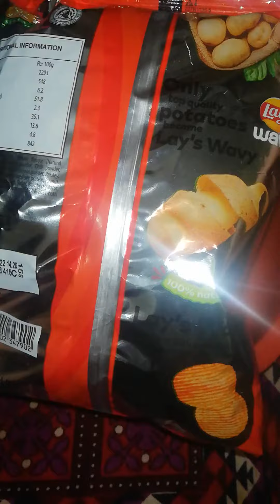lays wavy opening asmr#satisfiedvideo#tasty potatochips#viral